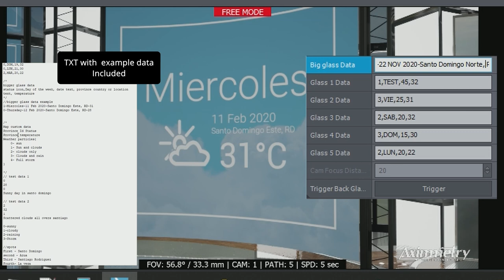UNREAL ENGINE VIRTUAL PRODUCTION - Virtual Set Demo (Updated version wit aximmetry triggers)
Check epic games dev profile

Follow mooncake visuals